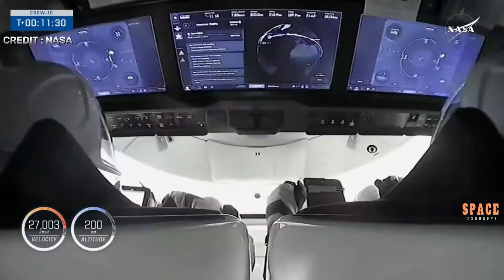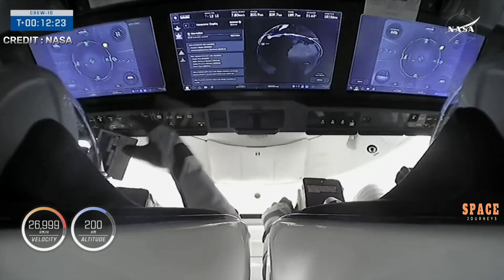Crew-10 Arrives at ISS, Relieves Starliner Team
Crew-10 Docks at ISS: Fresh Team Arrives to Relieve Starliner Astronauts
A Major Milestone in NASA’s Commercial Crew Program
In a significant advancement for human spaceflight, SpaceX’s Crew-10 mission has successfully arrived at the International Space Station (ISS), marking the latest chapter in NASA’s ambitious Commercial Crew Program. The four-person crew, riding aboard the Crew Dragon spacecraft Endeavour, docked with the orbital outpost in the early hours of Sunday morning after a flawless launch and a 24-hour journey through low Earth orbit.

Space news today Spacex falcon 9 Nasa mars rover Jaxa lunar exploration Rocket lab electron Blue origin new glenn Space documentaries Space engineering Spacex super heavy Space tourism Spacex news today Nasa live stream Space exploration updates